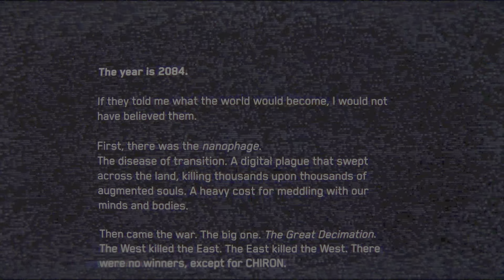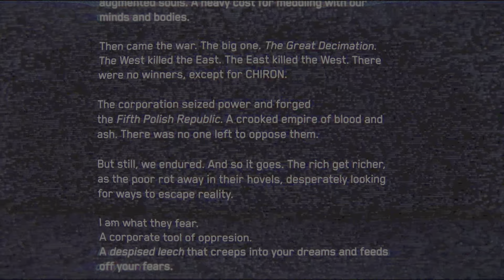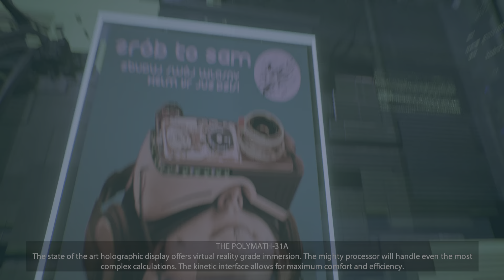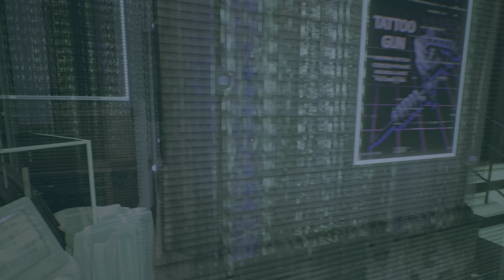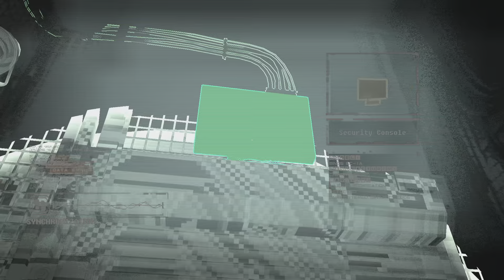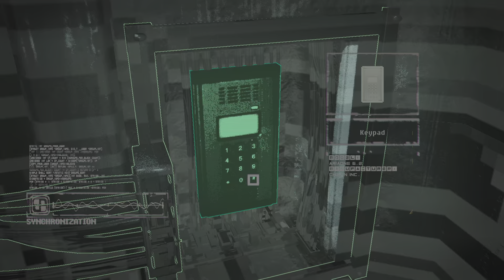Observer: System Redux #01